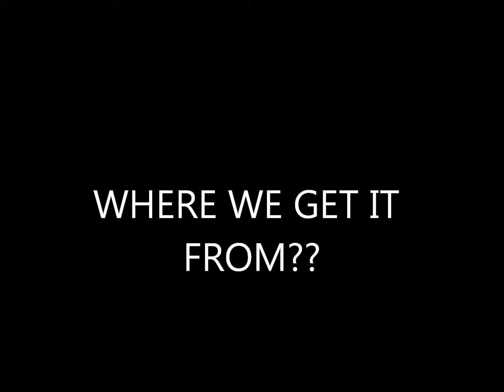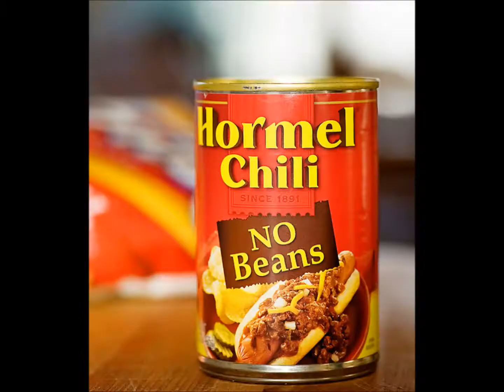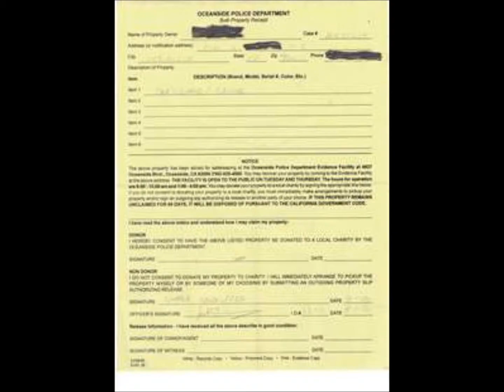HOT CHILI FRITOS By: SWAMP NIGGAS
DIS SOME CRAZY WE CAME UP WITH OUT THE BLUE! LEAVE COMMENTS TELL YA FRIENDS AND DEY MAMAS ABOUT IT. ALREADY! 337 LOUISIANA ACTIN A FOOL YA HEARD ME!